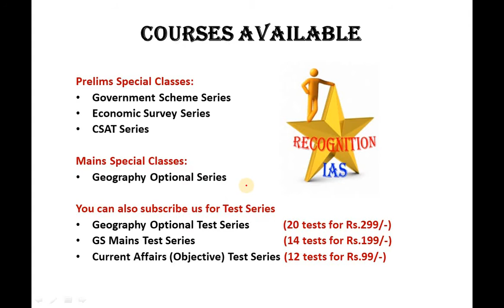PLS: Economics (L7): Economics Doubt session, Gist of Indian Economy since independence